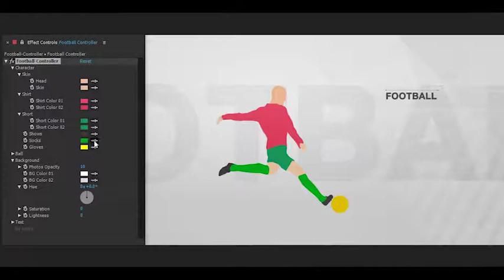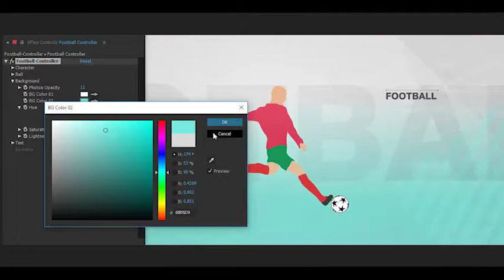Soccer Time - Football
It’s not a regular Opener project, you can create your own unique version just with a simple edit. This clean and simple package helps artists create Sport and Football opener without advance skill in motion graphic and After Effects